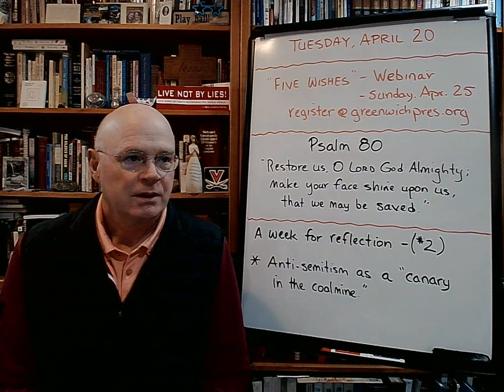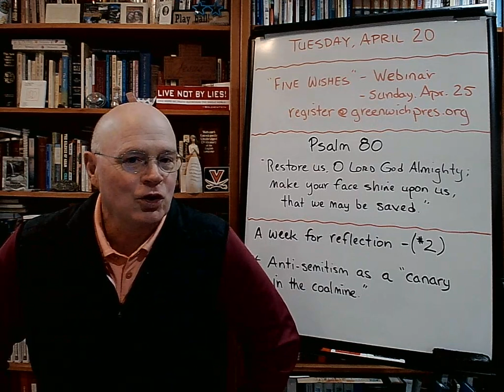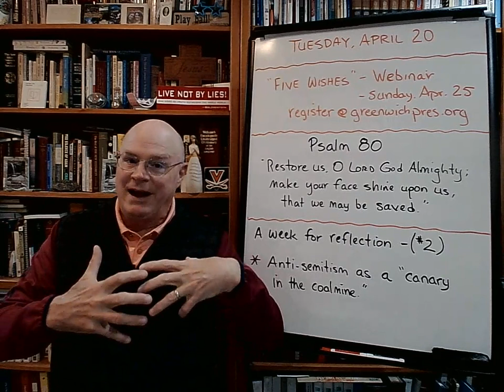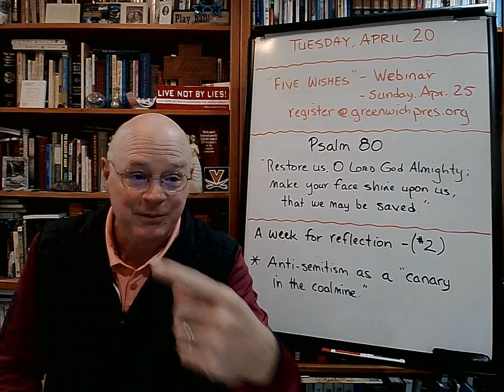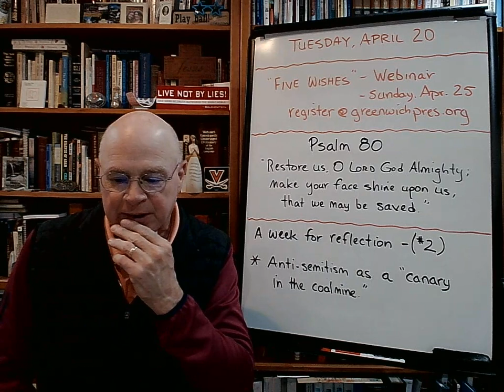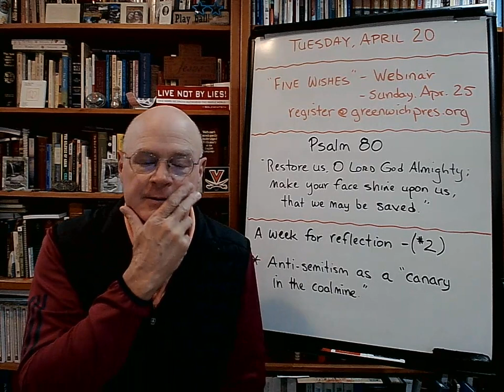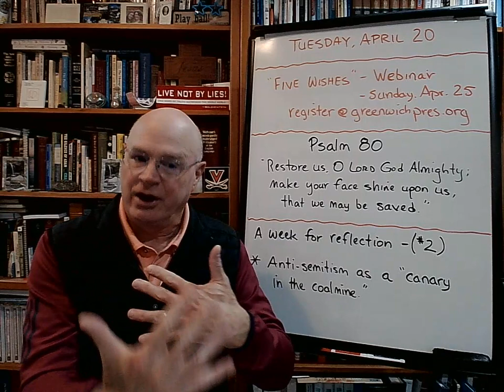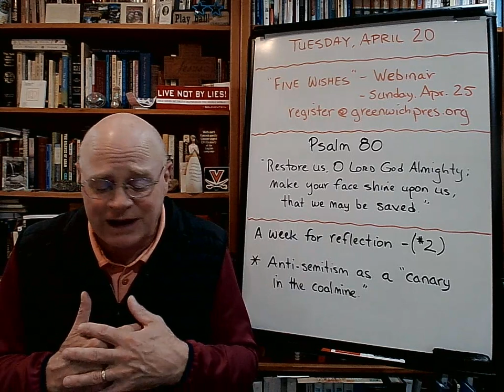A Week for Reflection (#2) - The Basement Academy - April 20, 2021